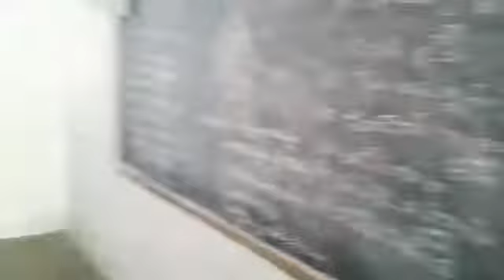ZPHS kusumpuram,Marathi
BHASHASANGAM